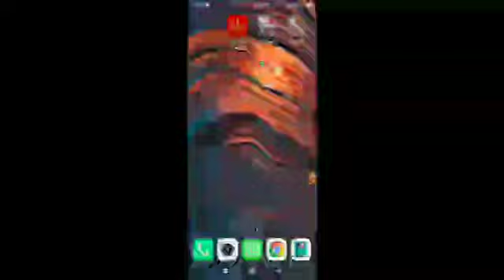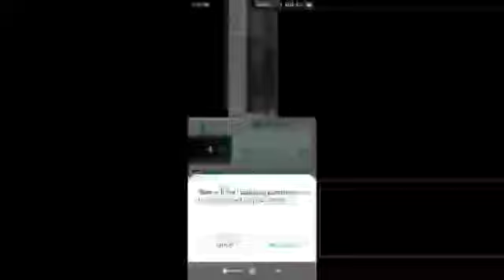The Journey of Magi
Poem by TS Eliot